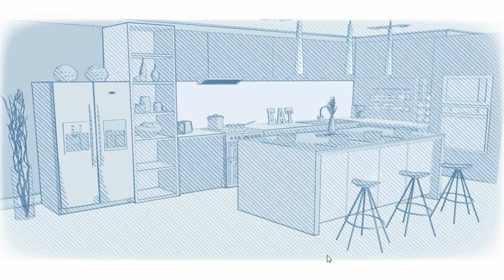Home Design Makeover Part 65 - Minimalist Kitchen